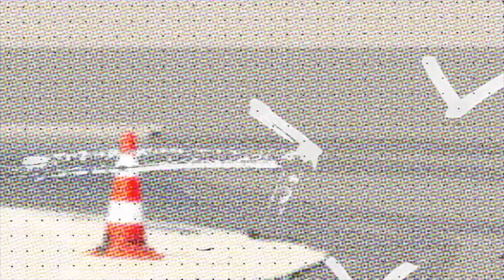Ćwiczenia na ósemce cz.10 - prawidłowa nitka przejazdu z Turbo Pabianice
Instruktor Robert prezentuje i omawia w jaki sposób ustalić i wyćwiczyć prawidłową nitkę jazdy po ósemce.
Uczymy się od samego początku że jest coś takiego jak nitka przejazdu po zakręcie po torze i również po ósemce.
Zapraszamy wszystkich chętnych na nasze szkolenia nauki i techniki jazdy.
Prowadzimy szkolenia :
- podstawowe kat.AM,A1,A2,A,
- na torze prowadzimy szkolenia jazdy po zakrętach,
- na placu prowadzimy szkolenia przygotowujące do jazdy sportowej na Pit Bikach i miniGP.

Zapraszamy 😁My wyszkolimy każdego👍
LwG Robert 😁

📌 Nie czekaj tylko zapisz się :
      Kontakt do NAS:

95-200 PABIANICE
Zapraszamy 😁